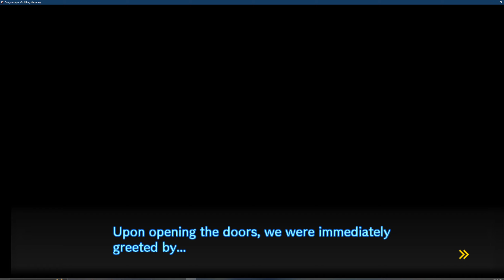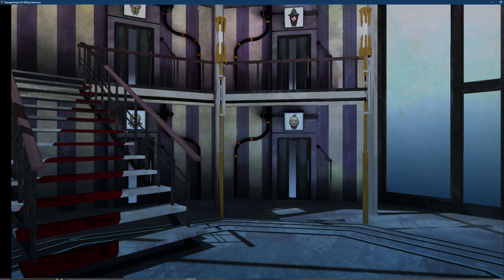Danganronpa V3 Killing Harmony Pt. 4: Killing Game Commence!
A dreadful beginning indeed.

Zeu Plays avatar by  @loverofbread8394